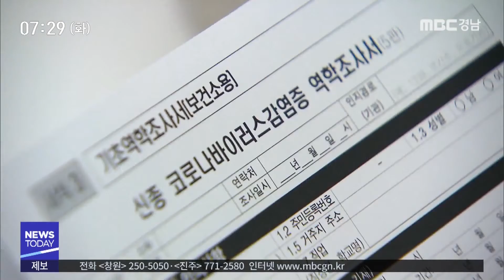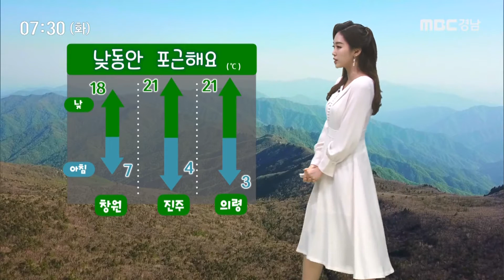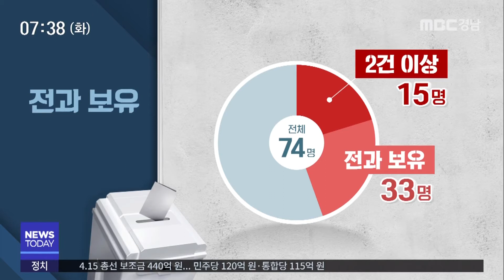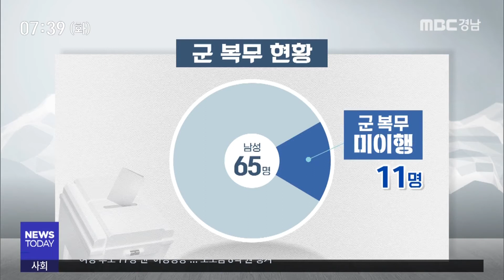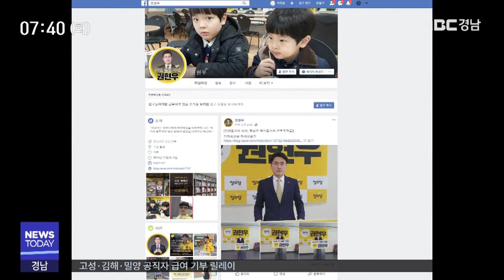MBC경남 뉴스투데이 200331